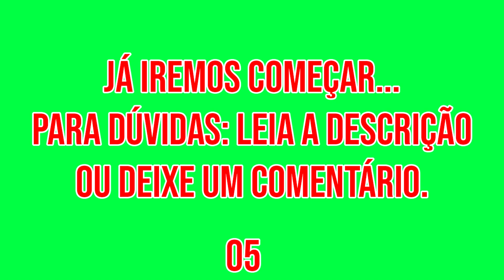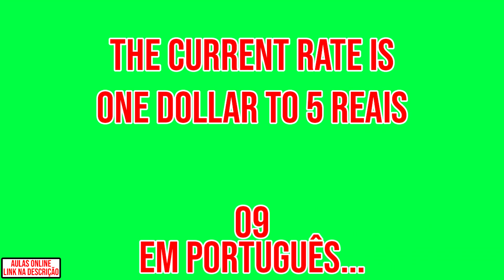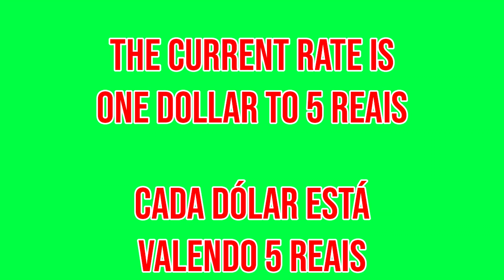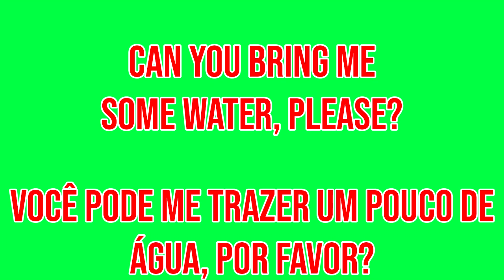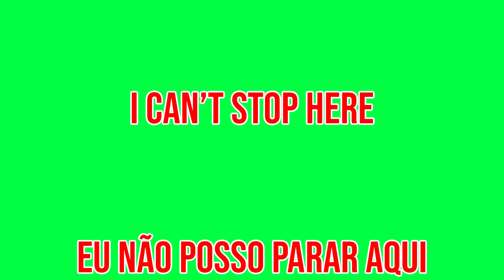X-ray 👉🏻 Raio X (Aula de Inglês 042) [First Travel - Primeira Viagem]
Vai fazer sua primeira viagem pro exterior e não sabe inglês? 👇🏻

✔️ Olá! Hello!
Entenda como nossas aulas funcionam. É bem simples! 👇🏻
No vídeo teremos as frases mais usadas na primeira viagem ao exterior, aproveite ao máximo decorar todas elas!

💡 Segue algumas das frases de primeira viagem
👇🏻 Em Inglês / Português
1️⃣ X-ray 👉🏻 Raio X
2️⃣ Seat pocket 👉🏻 Bolso de assento
3️⃣ Beer 👉🏻 Cerveja
4️⃣ Visa 👉🏻 Visto
5️⃣ How much money are you bringing with you? 👉🏻 Quanto dinheiro você está levando?

👉🏻 Nesse vídeo temos Frases de primeira viagem em Inglês. Temos outras modalidades também como: expressões, frases aleatórias em inglês, frases no negativo em inglês, frases com perguntas em inglês, vocabulários e verbos em inglês. Você pode encontrá-las em alguma das playlists abaixo 👇🏻